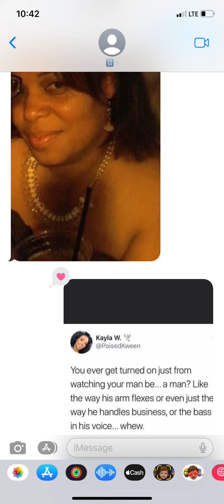KingDaddy & StrawberryBottom Edition 7/11/23 9:58Am owwwwwww Sboogs Property 👑🥂👑